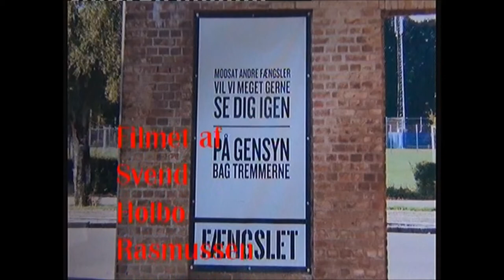Horsens Statsfængsel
Nye Tilflyttere